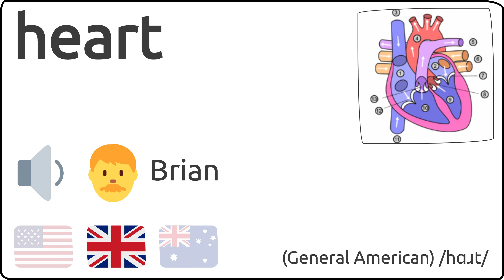Como se pronuncia heart en ingles 🇺🇸 🇬🇧 🇦🇺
Como se dice heart en ingles?
How to pronunce heart in english?